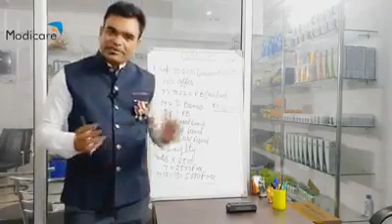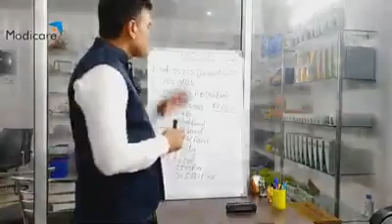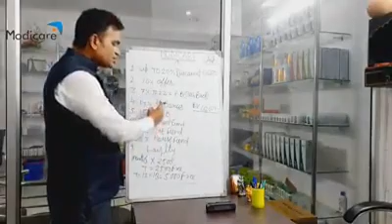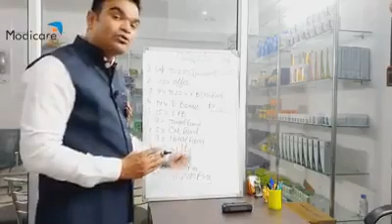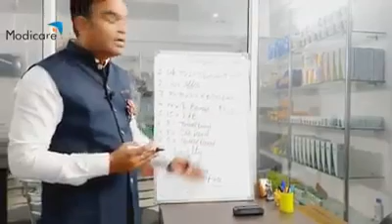Modicare success story Mr virendra singh parmar &Modicare business plan hindi👩‍💻👩‍💻